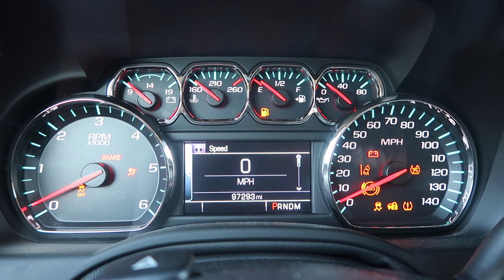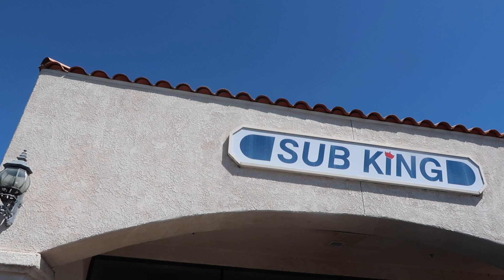Braden, WHERE'S THE GOLD???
Another vlog for you guys today. It was a hot one at The Living Desert but it's always my favorite place to go. Needed to get out today and do an IG video for a piece I finished up. Decided to take you guys along with me and explain a problem I've been having lately. A lot of my popular chains are out of stock. Manufactures in Italy have been on Holiday for a month. It's been tough because I'm sold out on a lot of popular chains. Gold prices have been going up as well which is tough to order when it's unstable. Don't worry though.. all new stuff coming soon! We are going to keep shinning!